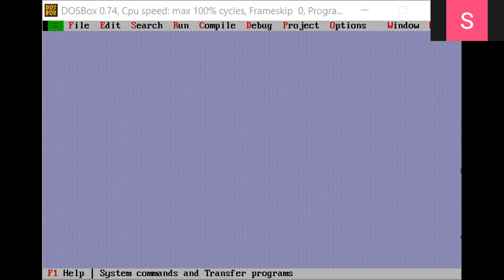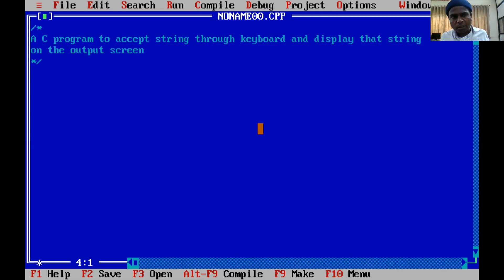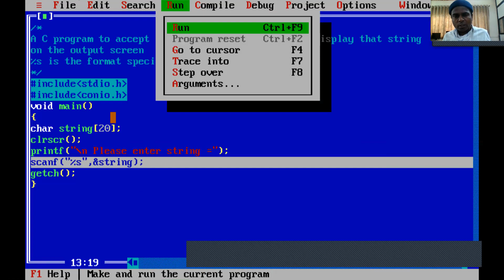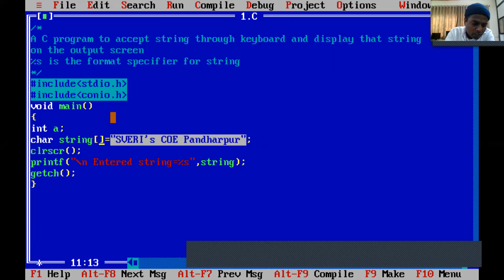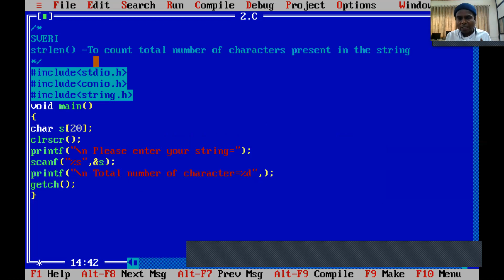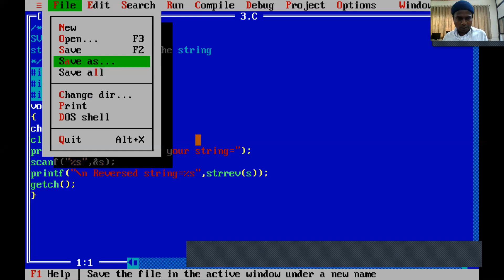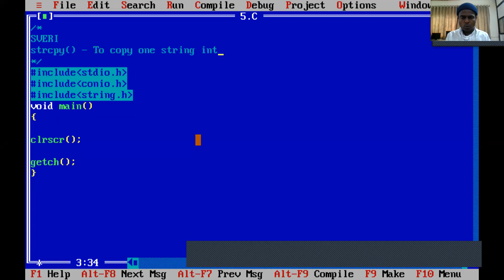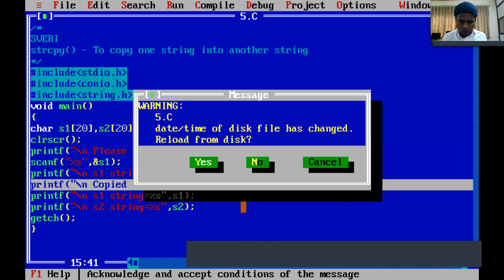PPS Lecture No | FY BTECH Division E